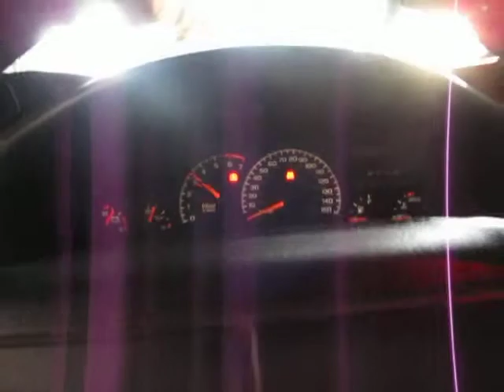Last start up before swap..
Last start up of my totalled 96 Z28 M6 before swapping the drivetrain into my 94 Z28 roller!